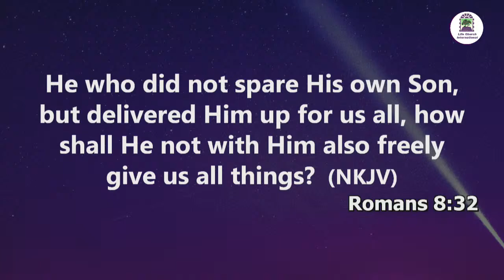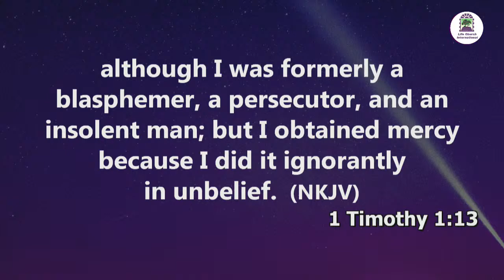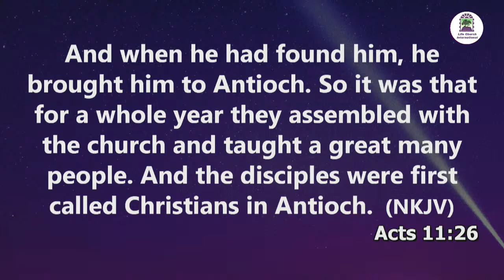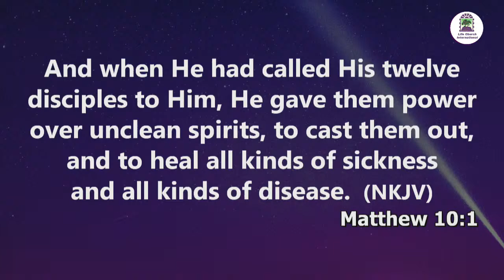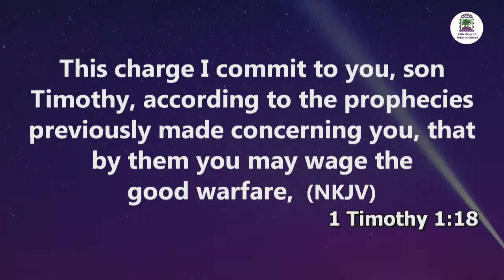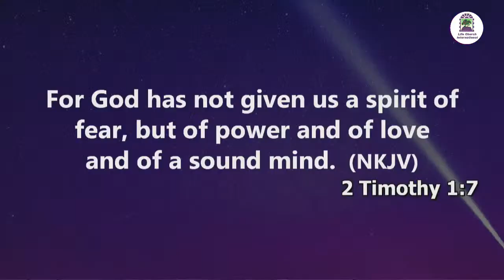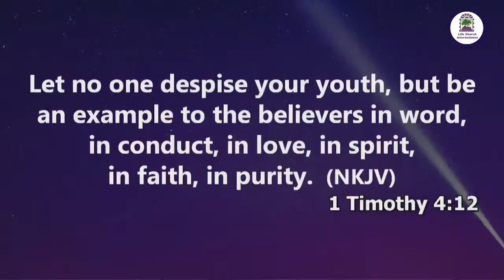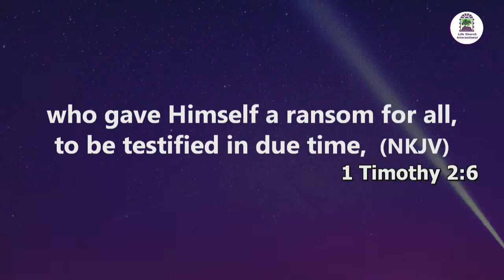🔴YOUNG MINISTERS FORUM & CONFERENCE || SESSION 1 || APOSTLE DAVID JUMA